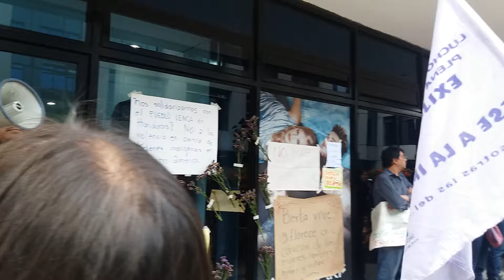Rosalina Tuyuc sobre Asesinato de Berta Caceres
El 3 de Marzo, difentes individu@s y organizaciones en Guatemala muestran su solidaridad ante el asesinato de Berta Caceres, Lider Indigena del Pueblo Lenca en Honduras.  Se exige que el Estado Hondureño se responsabilice en la investigacion y justicia.